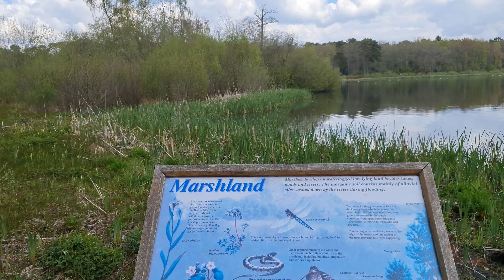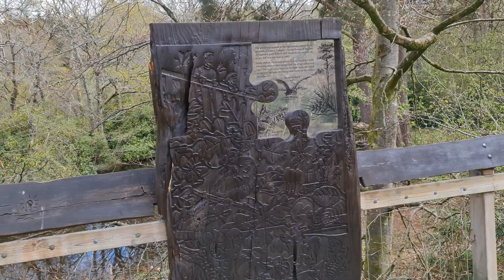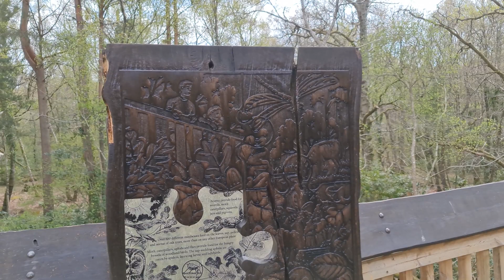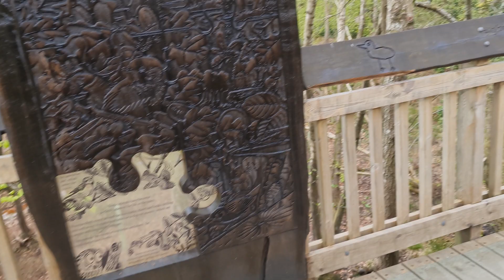My Beautiful Places - Stover Country Park UK (Ep.02)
My Beautiful Places - Stover Country Park - United Kingdom
Is a small part of the originally 80,000 acre estate of James Templer, who built Stover House (now occupied by Stover School) with his fortune made building dockyards. He also significantly landscaped the area, including building the lake which is now at the centre of the park, and covers around 10 acres (4.0 ha), fed from the Ventiford Brook.